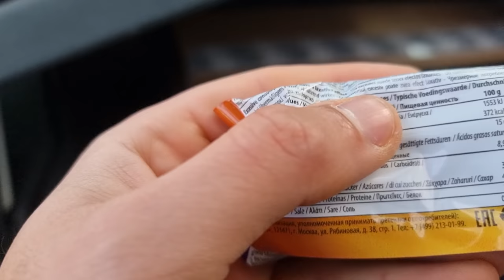Utilise Son Sharingan - La Séance Epaule Des Fakes Natty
Merci à ON AIR pour l'acceuil 👉
 298 Rue Jean Jaurès, 94700 Maisons-Alfort

Retrouve tout les meilleurs moments de la FF
BIENVENUE dans la FF les GUERRIERS
                   ▶ 𝕄𝕌𝕊ℂ𝕌𝕃𝔸𝕋𝕀𝕆ℕ  ◀
                          FORCE & FUN